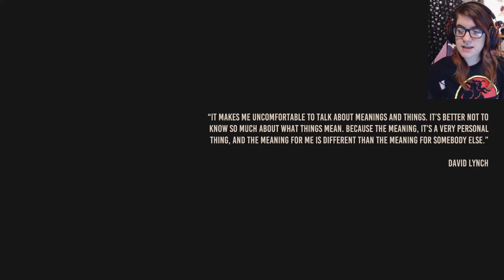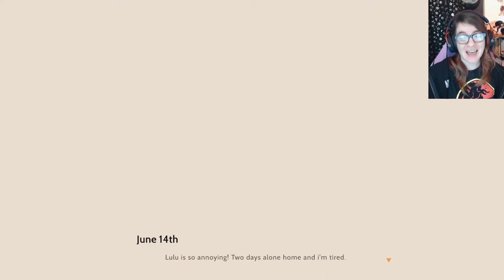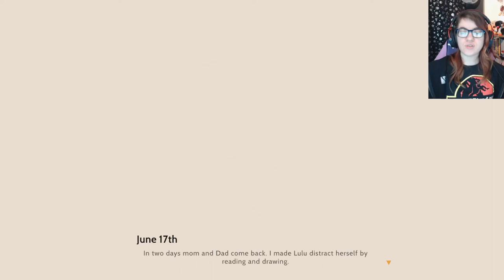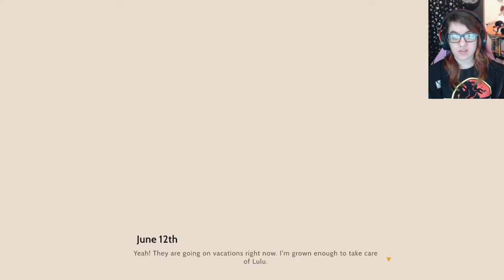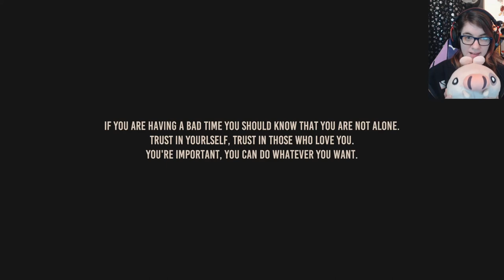Torii | Humble Choice Original | November 2020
Torii. "Torii is an artistic aproach to videogames; a story about guilt, frustration, life, and death". Timestamps below!

Humble Originals are brand new games that are only available through Humble Choice, Humble Bundle's monthly curated subscription service. Includes access to Humble Trove - a collection of 90+ DRM free games.
Torii is available with November's Humble Choice & will also be added to the Humble Trove.

Timestamps:
00:00 - Hamble & Humble Choice
00:39 - Game Description & Photosensitivty Warning
01:00 - Gameplay
04:00 - Welcome Back
10:50 - Prism (Abstract)
14:54 - Act Two, The Fall
16:09 - First Wings
18:00 - First Puzzle for Memories
18:45 - June 14th 2002 Memory
19:13 - June 17th 2002 Memory
19:41 - Second Wing, Temple of Memories
20:45 - June 12th 2002 Memory
21:10 - Third Wing, Temple of Patience
22:26 - Fourth Wing
23:47 - PipeTown
27:09 - Cube (Concrete)
28:15 - The Call
29:53 - Act Three, One Soul
32:06 - Frustration Woods
36:27 - Hannas Temple, Final Wing
41:41 - A Nice Message